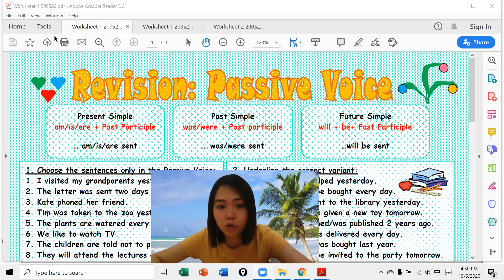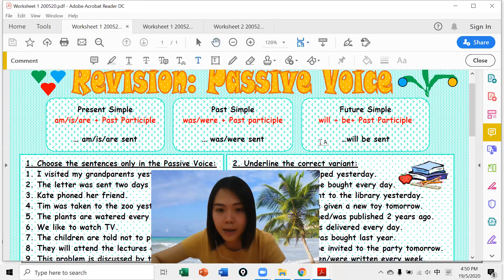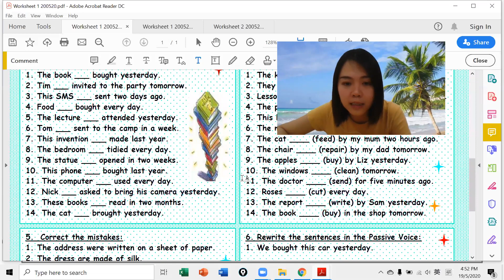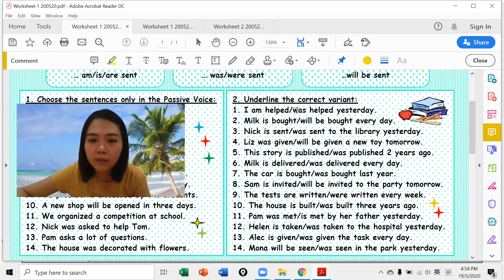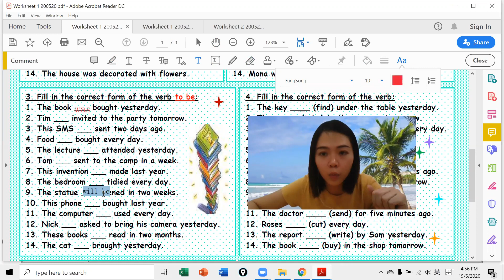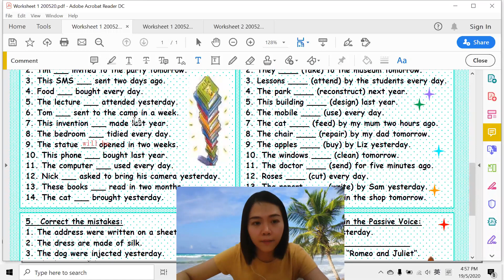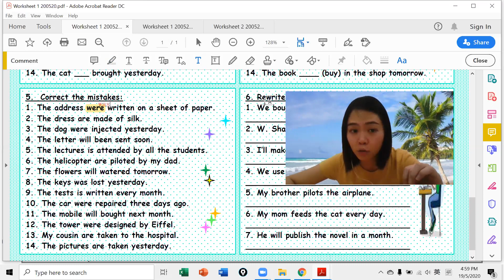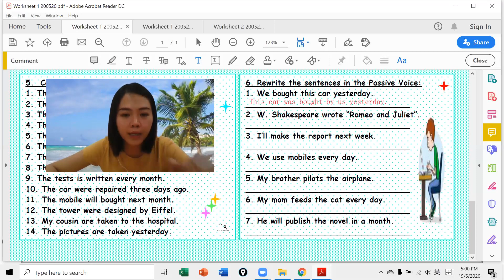BI SPM 200520 Lesson 1